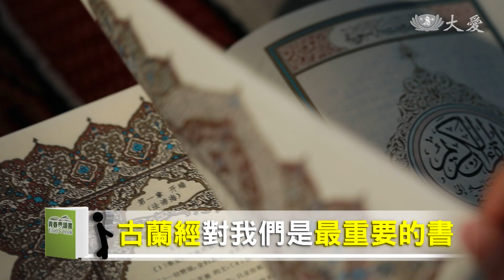【青春愛讀書】預告 - 20210213 - 文學旅行 - 臺北裡的伊斯蘭風景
一臺首播：02/13(六) 22:24
一臺重播：02/14(日) 11:30、02/20(六) 01:30、14:30